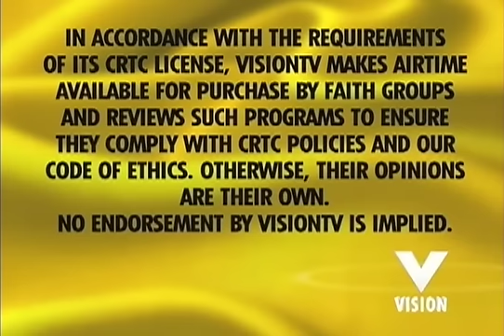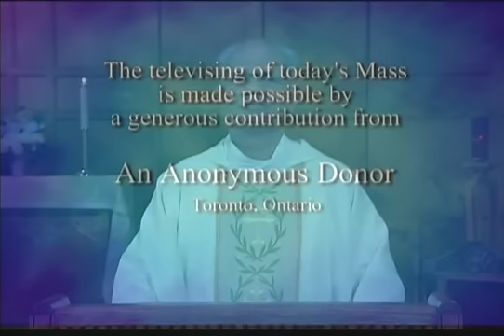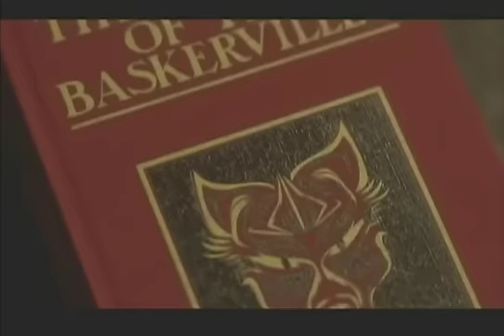Daily Mass, Friday 22 April 2016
Fr.   Michael Coutts celebrates Daily Mass from Loretto Abbey in Toronto, produced by National Catholic Broadcasting Council. Please donate to support production of Daily Mass: 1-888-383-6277 National Catholic Broadcasting Council, 21 Dunlop Street, Richmond Hill, Ontario L4C 2M6, a registered Canadian charity